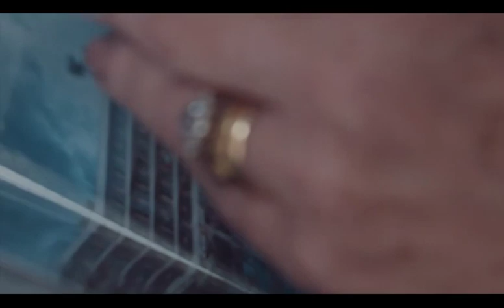MARS Project 2 0 - Manchester Amputation Reduction Strategy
A compelling video from our Manunean colleagues.